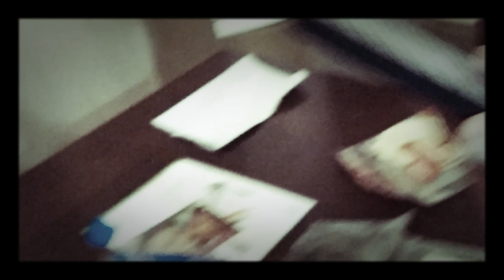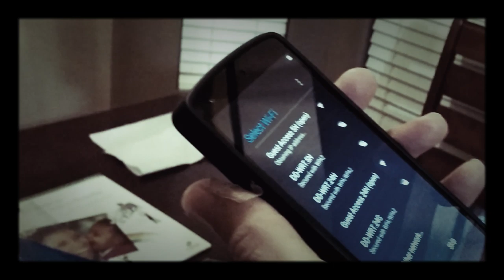Nexus 5 X-Mas Commercial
This is an unofficial Nexus 5 commercial created using Google+ Auto Backup and Autoawesome.